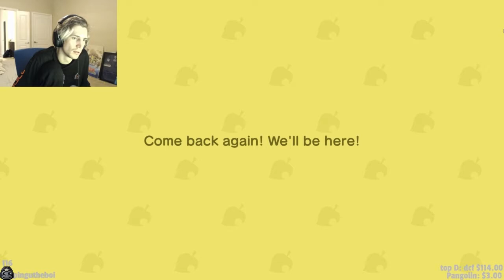Got stung on the eye by a wasp--No easy to collect money_Animal Crossing: New Horizons 动物森友会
Animal Crossing: New Horizons_thorny_xQcOW_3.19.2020. live

New Horizons is a nonlinear life simulation game played in real-time. The player assumes the role of a customizable character who moves to a deserted island after purchasing a vacation package from Tom Nook, a raccoon character who is a staple of the series. The game proceeds in an open-ended fashion as the player explores the island, and develops it into a community of anthropomorphic animals.

Players can collect different items to use as decorations within the game.